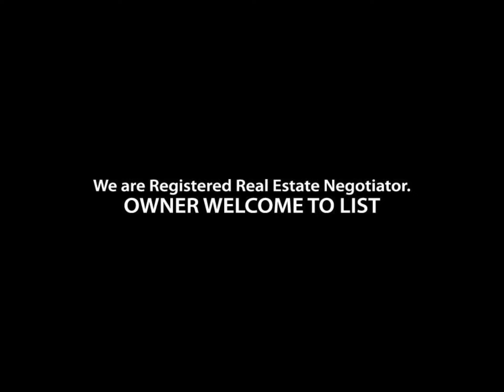Skyvilla @ D'island, D'island, Puchong_Slide_P2750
Skyvilla @ D'island, Puchong
- BU: 1026 sqft (Approx.)
- 3 Bedroom
- 2 Bathroom
- 2 Car Park
- Partially Furnished
- Kitchen Cabinet + Hood + Hob, Curtain, Water Heater

Ref: P2750

Feel free to SMS / WhatsApp / Call
for further inform and viewing arrangement.

We are Registered Real Estate Negotiator
Prospects welcome enquiry and viewing. Owners welcome to list.